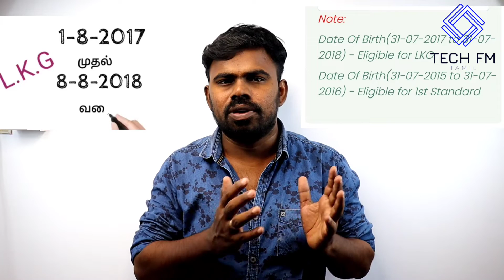rte apply online 2020-21 | rte admission தமிழ்நாடு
RTE Explanation

RTE QUESTION ANSWER FOR VIEVWERS

EMPLOYMENT RENEWEL

 நகைக்கடையில் நகை வாங்கும்போது கணக்கிடுவது எப்படி?

RTE Tamil Nadu Admission 2021-22 Online {rte.tnschools.gov.in} – RTE 25 Admission TN 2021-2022 RTE Tamil Nadu Admission 2021-22 – Online Application Form, Last Date, Age Limit, School List, Registration Status RTE 25 Online Admission TN. Apply For RTE Tamil Nadu Admission 2021 through Online Mode. Check Tamilnadu RTE Admission Eligibility, Documents, Application Form, Dates, Status, Lottery Result, School List. Right To Education Online Admission Tamilnadu 2021-22 open online. Check RTE Admission TamilNadu Notification and apply online for RTE TN Admission 2021-22 before or on the last date. Keep reading this article to get complete details regarding Tamil Nadu RTE Admission 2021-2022. Directorate of Government Examinations, Tamil Nadu invited eligible children to apply for RTE Online Admission 2021-22. As RTE Admission Tamil Nadu for session 2021-22 open. The Admission Notification will available very soon on the Official Web Portal i.e TNDGE {dge.tn.gov.in}. Parents have to read all Admission Guidelines before doing RTE Admission Online Registration. The RTE Tamil Nadu Admission 2021-22 Application can be download Guardians need to fill complete details correctly in the RTE Admission Form 2021-22. And submit the hard copy of the same before the last date in the school campus